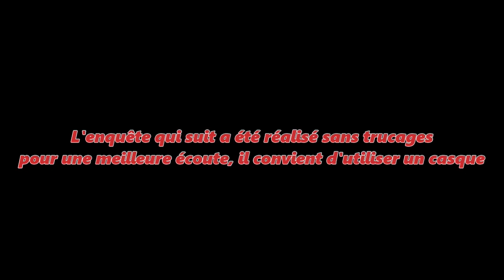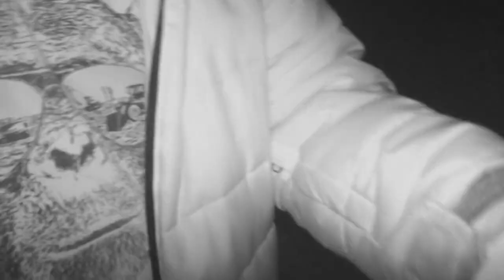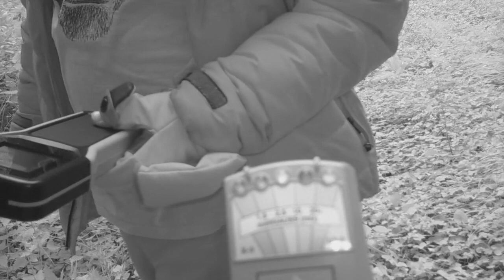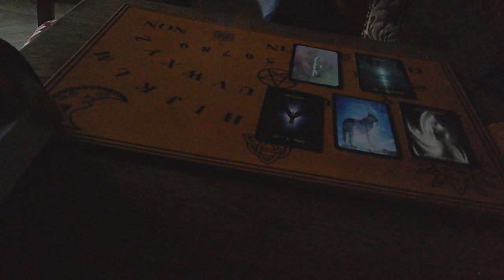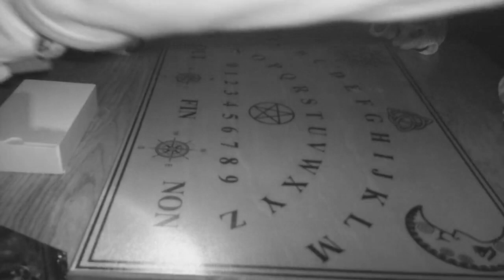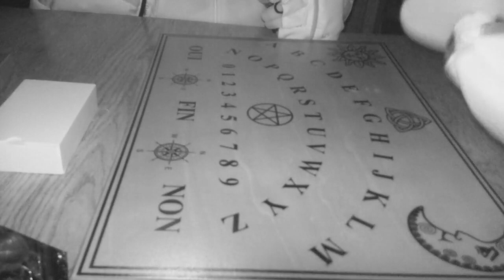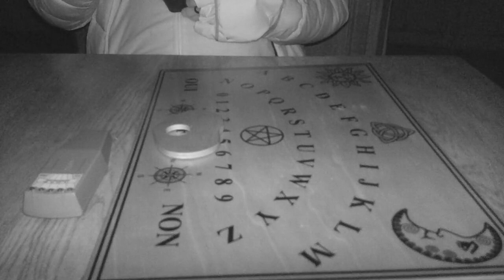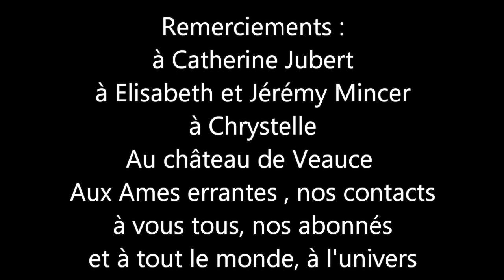Enquête paranormal Château de Veauce 2eme partie